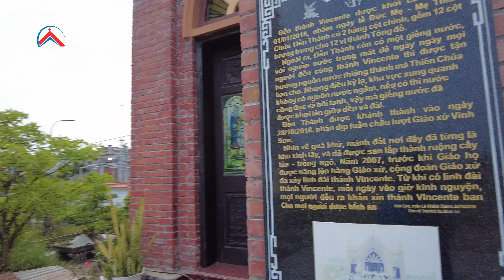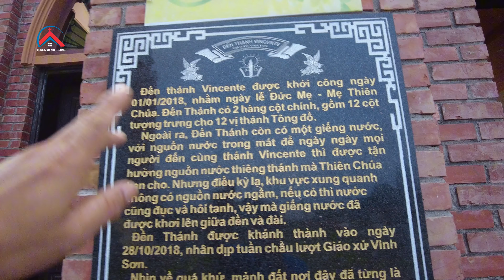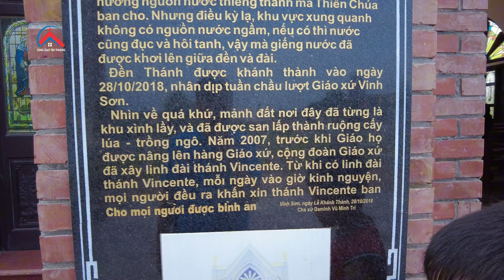ĐẸP CỨ NGỠ TRỜI ÂU CHIÊM NGƯỠNG NHÀ THỜ GIÁO XỨ VINH SƠN GIÁO PHẬN THÁI BÌNH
CỨ NGỠ TRỜI ÂU CHIÊM NGƯỠNG NHÀ THỜ GIÁO XỨ VINH SƠN GIÁO PHẬN THÁI BÌNH